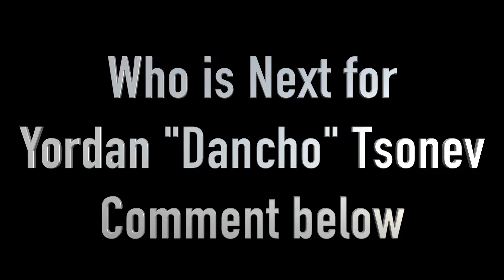Matt Wildhorse Mask Vs Yordan Tsonev Be Strong ArmWrestling SuperMatch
Matt Wildhorse mask Vs Yordan Tsonev Be Strong ArmWrestling SuperMatch Official footage.